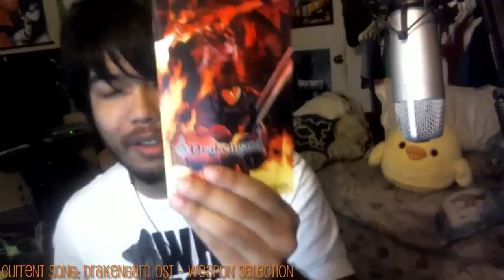Mabi Vs Memories - Episode 1 - (Drakengard)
Medieval setting? Dragon riding? Square Enix? AW YEA!!
Drakengard, known as Drag-On Dragoon (Japanese: ドラッグ オン ドラグーン Hepburn: Doraggu on doragūn?, commonly abbreviated as DOD) in Japan, is an action role-playing game developed by Cavia for the PlayStation 2. It was published in Japan and North America by Square Enix and in European territories by Take-Two Interactive. It was released on September 11, 2003 in Japan, on March 2, 2004 in North America, and on May 21, 2004 in Europe. A Europe-exclusive mobile phone adaptation was co-developed and co-published by Square Enix and Macrospace.

The game is the first installment of the Drakengard series, featuring a mixture of ground-based hack-and-slash and aerial combat, and role-playing elements that have become a staple of the series. Its story is set during a religious war between two factions—the Union and the Empire—with the war tipping in favor of the Empire. The player controls Caim, a deposed prince of the Union, in his quest for vengeance against the Empire. Wounded in battle while protecting his sister Furiae, he is forced to make a pact with a red dragon named Angelus. As they journey together, they join with Hierarch Verdelet on a quest to prevent the Empire from destroying magical seals that keep the world in balance: Furiae acts as the central seal, and her death will drop the world into chaos.

Takamasa Shiba and Takuya Iwasaki conceived the game as a hybrid between the popular Dynasty Warriors series and Namco's aerial combat game Ace Combat. It was Shiba's first project as a producer. Its dark story was created by director Taro Yoko and Sawako Natori, who wrote the majority of the script. The music was written by Nobuyoshi Sano and Takayuki Aihara. Drakengard sold well in Japan and received mixed to positive reviews in the west: reviewers praised the game's story and music, but were mixed about the graphics and criticized the gameplay for being repetitive.